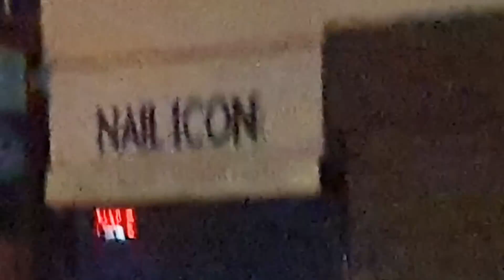One Hour 38 Minutes Into New Year's Day!! "You Are Arrested!"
A little trip out to the southend Riviera Weekly after 12 midnight New Year And despite the nightlife in Southern being almost completely eradicit did there were still enough people  Yeah behaving in a way that ends up with themselves getting arrested. RIP southend On sea In Essex.
 Your council was just a bit too corrupt to handle.
If more people familiarised themselves with Auditing , it'd probably save them a lot of hassle & Embarassment!